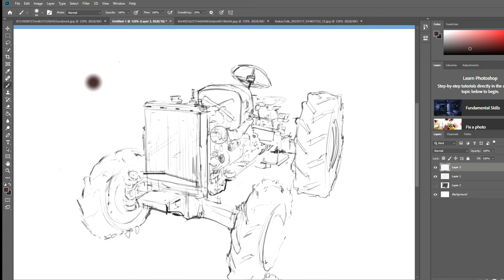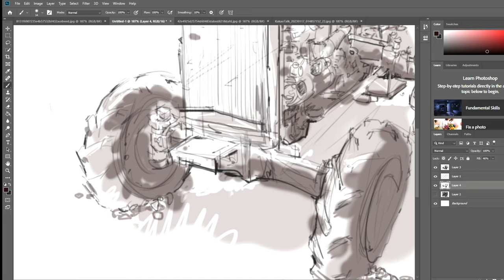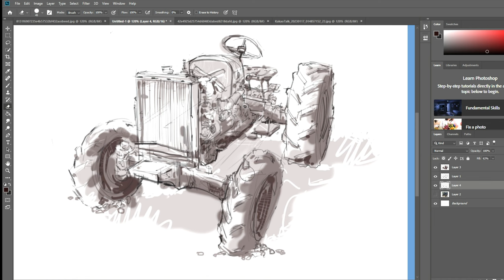디지털스케치_Sketch of Frog Nail_ (스케치 손 스케치)